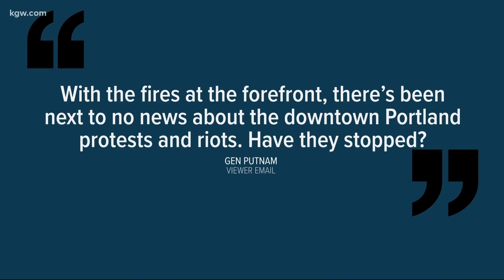Are protests in Portland still happening?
Gen wants to know "With the fires at the forefront, there's been next to no news about the downtown Portland protests and riots. Have they stopped?"